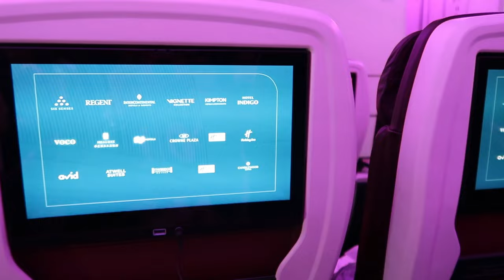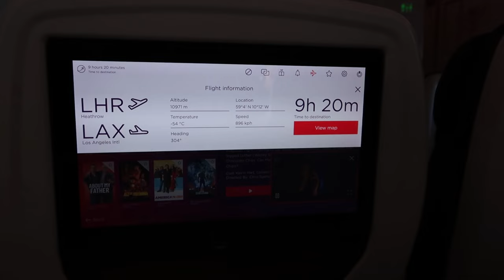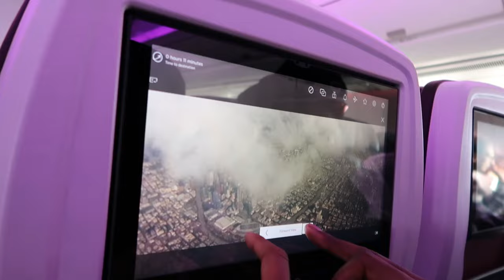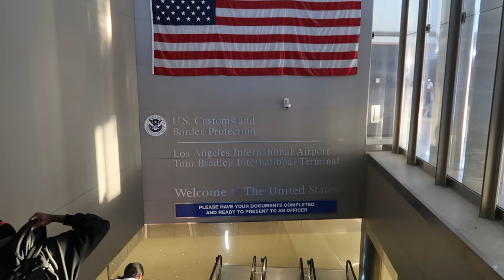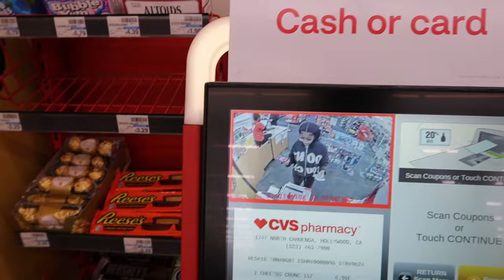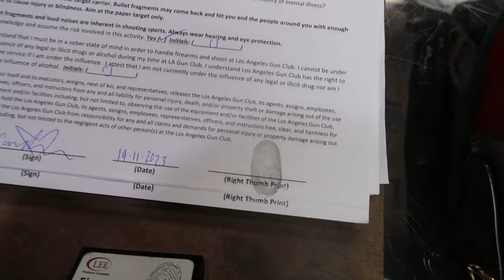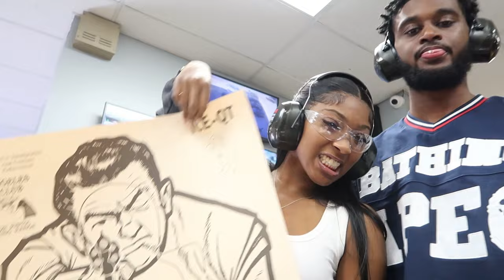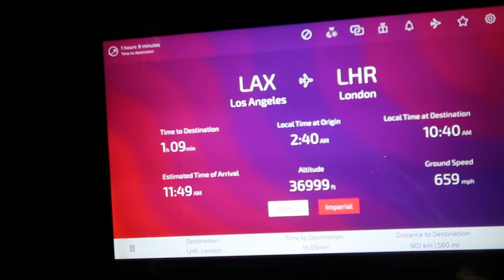LOS ANGELES VLOG!! COMPLEX CON 2023, CHICK FIL A, GOOD VIBES AND CALIFORNIA BREEZE